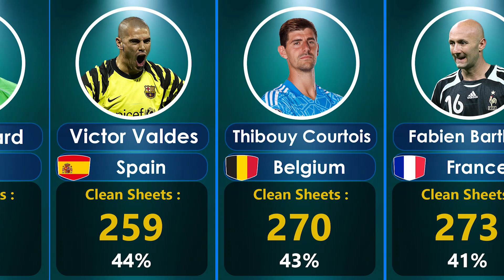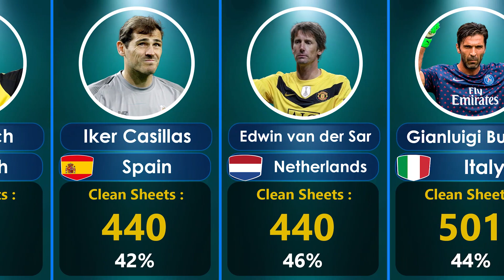Goalkeepers with the Most Clean Sheets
Hi everyone!   In this video, we made a list of all Goalkeepers with the Most clean sheets.. 🏁